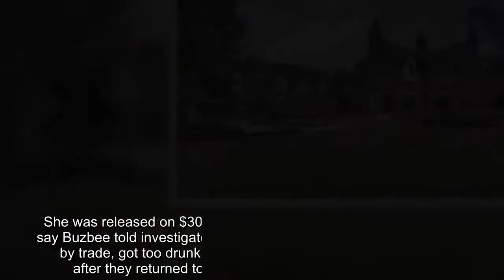Woman 'ruined two Andy Warhol paintings on first date'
An intoxicated Dallas woman on a first date with a prominent Houston trial lawyer with ties to President Donald Trump caused at least $300,000 in damage to his art collection, including two Andy Warhol paintings, according to police.Lindy Lou Layman, 29, was arrested on Christmas Eve on charges of criminal mischief after her disastrous rendezvous with Anthony Buzbee.She was released on $30,000 bond on Christmas Day.Prosecutors say Buzbee told investigators that Layman, a freelance court reporter by trade, got too drunk on their date, so he called her an Uber after they returned to his $9million mansion in River Oaks.She allegedly refused to leave and hid inside the sprawling estate, and that when Buzbee found her and called a second Uber for her, Layman turned aggressive and allegedly took out her rage on Buzbee's high-priced art collection.Authorities say she tore down several paintings from the walls and poured red wine on three of them, and she hurled across the room a pair of $20,000 abstract sculptures, shattering both.The damaged Warhol paintings were each valued at $500,000, putting the total cost of damage at $1.5million, although the charging documents state the damage to the artwork was '$300,000 or greater,' reported Houston Chronicle.Buzbee is best known for successfully defending former Texas Governor Rick Perry in an abuse-of-power case, according to the paper.In June 2016, he hosted a fundraiser for then-presidential candidate Trump.But he is said to have 'completely' done with the candidacy after the infamous Access Hollywood tape surfaced of Trump bragging about grabbing women by the p***y.Buzbee claimed in October 2016 that he was planning to write in veteran Dan Moran on his election ballot.But it appears that the attorney and the 45th president of the United States eventually patched things up, so much so that Buzbee donated $500,000 to Trump's inauguration committee, reported Law.com.His large mansion in suburban Houston is listed at a whopping $9,405,588, according to Har.com.Its original listing price in 2013 was $14million.It features six bedrooms and eight full bathrooms and covers 11,813 square feet.